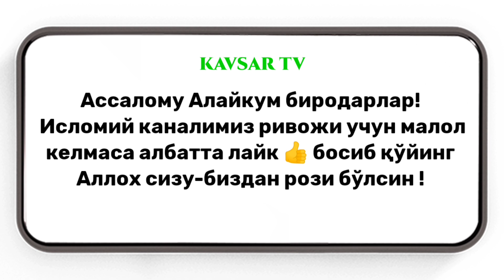Қайси гунох нима олиб келади?!~Абдуллох Домла 2022~Abdulloh Domla 2022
Абдуллох Домла 2022 | Қайси гунох нима олиб келади?!